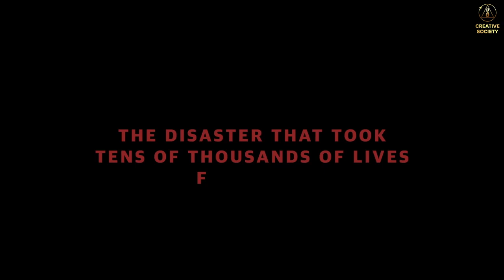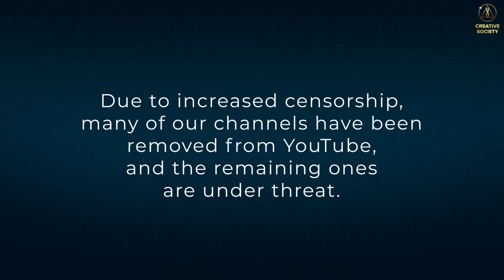The Truth about the Tragedy in Türkiye | Trailer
A film about the disaster that struck Turkey on February 6, 2023, and claimed tens of thousands of lives forever. Eyewitnesses share the truth about the 7.4 magnitude earthquake, telling stories the media don't show.

? Where is our advanced technology? ? Why isn't help coming on time? ? What do those, who survived, do next?

This tragedy affects everyone on the planet, but our consumer society ignores climate issues. The truth is that no nation can withstand such disasters alone. The solution is to unite all countries and build the Creative Society, in which human life is always a priority.

Learn about all the benefits of the creative format of society by watching the International online forum "Global Crisis. There Is a Way Out", available in 150 languages

▶️ "Global Crisis. There is a Way Out" | International Online Forum, 22 April, 2023:

▶️ International Online Forum “Global Crises. Our Survival Is in Unity” with language selection

⏩ "It's Inevitable | Scientific Report Has Opened the Eyes of the World to the Truth About Climate"